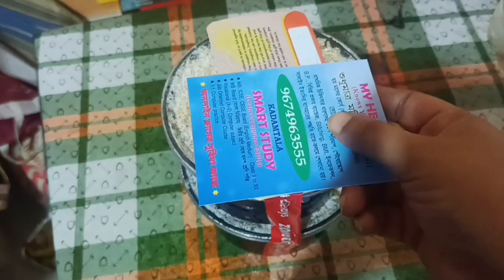হাওড়ায় বিরিয়ানির সেরা ঠিকানা। মাত্র 199 এ চিকেন বিরিয়ানি । Thaliban kitchen of combos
Thaliban kitchen of combos

address: 37/1/2, Kalabagan Ln, opposite to Howrah Domurjola Inddor Stadium, Santragachi, Ichapur, Howrah, West Bengal 711104